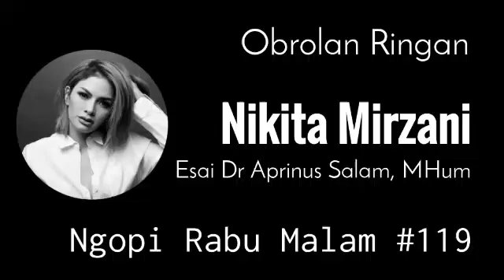Nikita Mirzani | Dr Aprinus Salam MHum | Ngopi Rabu Malam #119 | Lingkar Jenar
|| Secara berkala, saluran ini akan berbagi pembacaan puisi, cerpen, monolog, penggalan naskah drama, dongeng, musikalisasi puisi, dan obrolan ringan seputar sastra-seni-budaya, dengan kemampuan alakadarnya. Semoga dapat menghadirkan manfaat. Tabik. ||